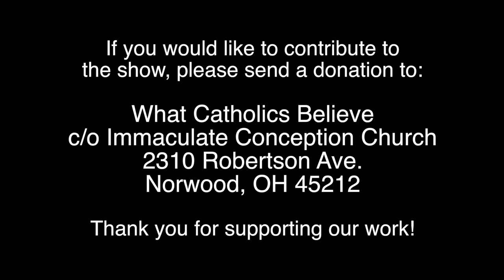Affirmations, Pius XII and Honorius I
Thomas Naegele and Father Jenkins respond to viewer questions about something called "affirmations", the papacy and reforms of Pius XII and the controversy of Honorius I. This program was recorded 17 March 2017.